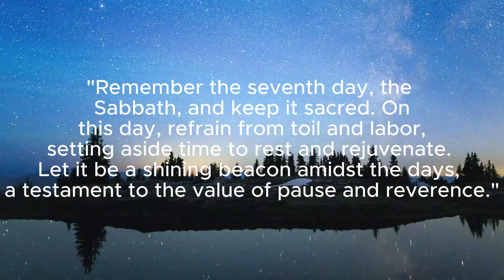Sabbath Day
"Remember the seventh day, the Sabbath, and keep it sacred. On this day, refrain from toil and labor, setting aside time to rest and rejuvenate. Let it be a shining beacon amidst the days, a testament to the value of pause and reverence."